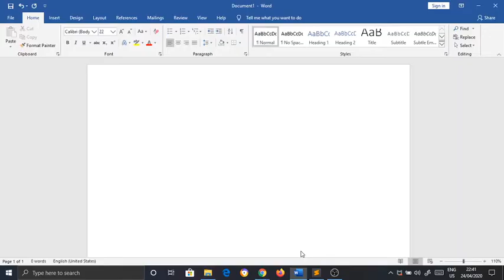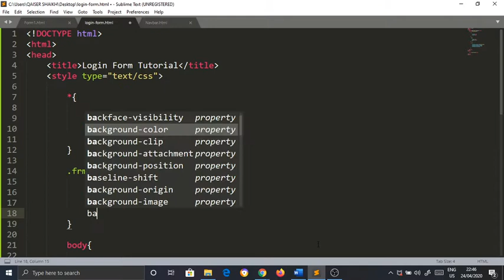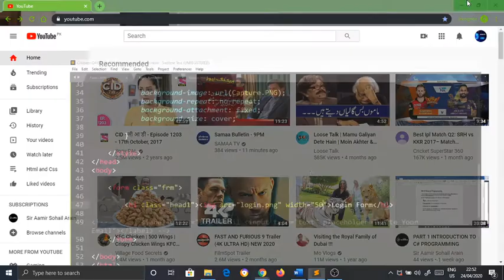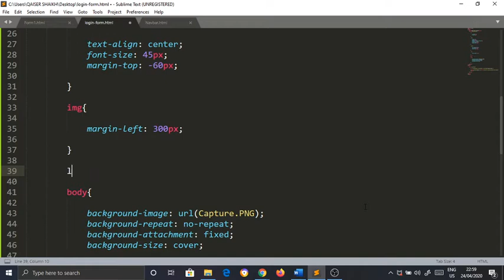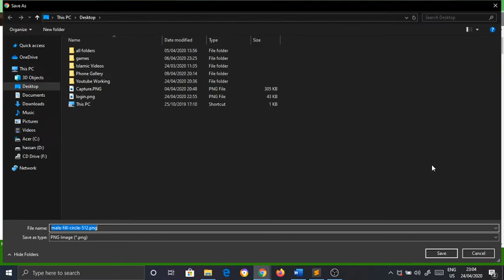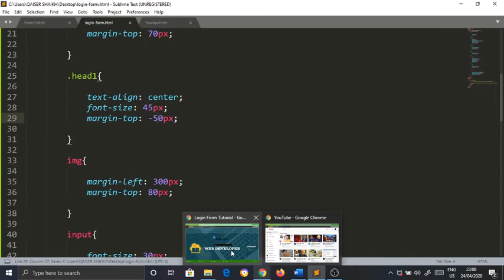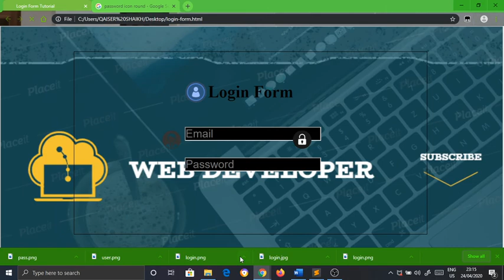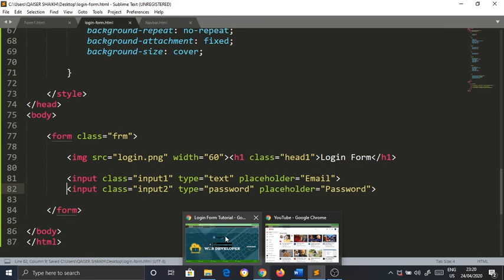How to Make an Attractive Login Form | Lecture # 7 | 8th Video of this Channel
Hy Guys Today In this video i will tell you about how to make an attractive login form using html and css.

thanks for view this video